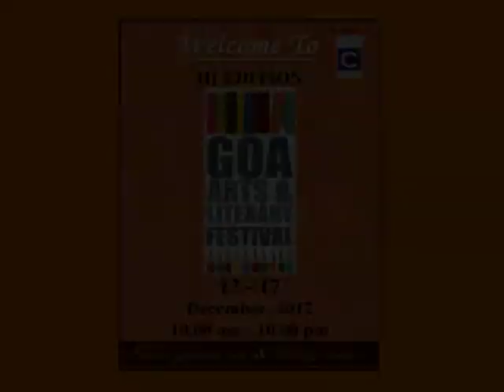Dialogue - Finding My Voice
Featuring: Meena Kandasamy, Jahnavi Barua
Hosted by: Anushka Ravishankar